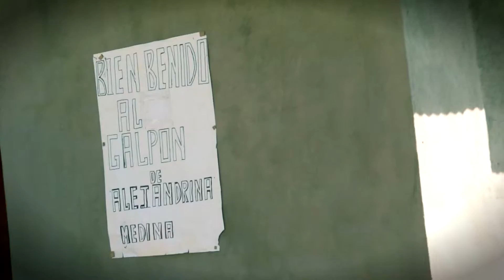ALEJANDRINA MEDINA - Me voy de tu lado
VIDEO CLIP "ALEJANDRINA MEDINA Y LOS IDOLOS DE CHUMBIVILCAS" Realizado en Studios Buho CLaro 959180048 - RPM #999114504